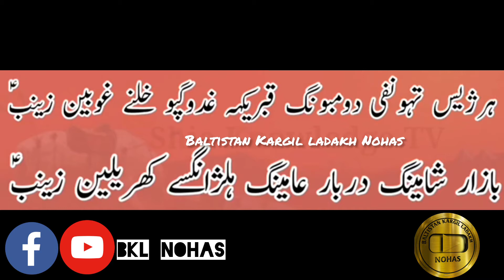Chehlum Balti Darbari Noha Lyrics | چہلم بلتی درباری نوحہ لیریکس | 2022 | Noha khawan Haji Hussain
زگقسینہ بیونگسے ہلچخسینہ کھومسے لوق سنینگ ژہرین زینب
گلگت بلتستان اور کارگل لداخ کے ماتمی جلوسوں کو دیکھنے کے لیے چینل کو سبسکرائب کریں تاکہ آپ کو ہمیشہ ویڈیوز ملتے رہے ۔۔ویڈیوز کو لائک کریں شیئر کریں تاکہ آپ کے زریعے  سے دوسروں تک بھی ویڈیوز پہنچ جائے🙏🙏🙏

Official channel for Azadari-Nohas-Soz-Marsiya-Manqabat-Tarany and all videos of events will be uploaded in this channel...

Regard : BaLtistan kargil ladakh Nohas ...